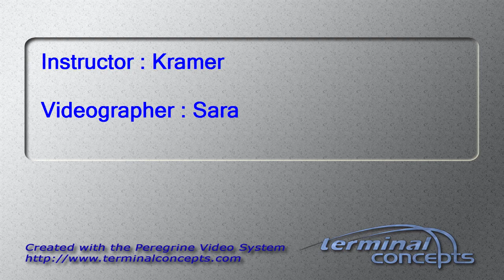Joshua Hinton's Tandem skydive!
Joshua Hinton's tandem skydive on Friday, July 05, 2013 with Kramer at Skydive Indianapolis.  Located in Fankfort, IN, Skydive Indianapolis is THE place for tandem, AFF and experienced skydivers.  Come out and Skydive Indiana, Skydive Kentucky, and Skydive Ohio!